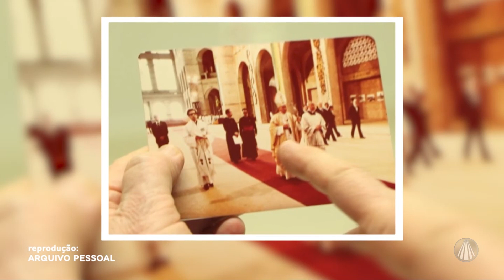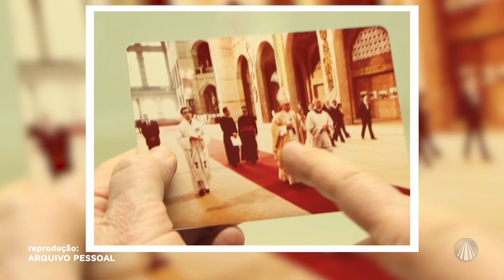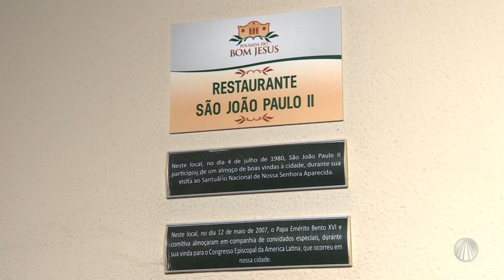Conheça mais sobre a vida do querido Papa São João Paulo II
Letícia Andrade e Ir. Grazielle Rigotti, recebem no "Conectados Pela Fé", Pe. Eduardo Ribeiro e o influenciador digital, Gabriel Artur, para partilharem sobre a vida do Santo: São João Paulo II,  o Papa da juventude.

TV APARECIDA
É bom estar onde a Mãe está!